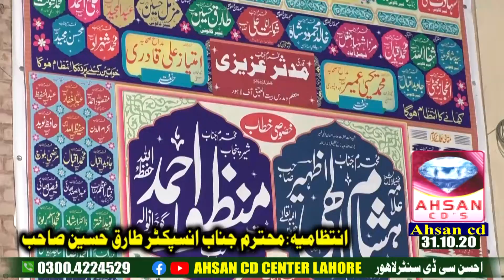شیر 🦁 پاکستان کے چوکے چھکے ہنسنا منع ہے ہاہاہاہاہاہا سارا مجمہ کا ہنس ہنس کر برا حال ہاہاہاہاہاہا